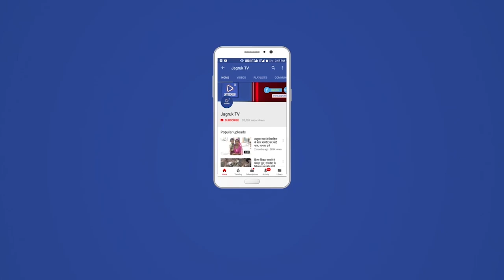मंडार : वीकेंड जन अनुशासन कर्फ्यू में बंद रहे प्रतिष्ठान, आमजन ने किया गाइडलाइन का पालन ।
संपूर्ण देश में कोरोनावायरस की तीसरी लहर का असर राजस्थान सहित सिरोही जिले के मंडार में भी दिखा। तीसरी लहर में राज्य सरकार द्वारा जन अनुशासन कर्फ्यू के दौरान मंडार कस्बे के प्रतिष्ठान भी बंद रहे एवं बाजारों में सन्नाटा नजर आया। आवश्यक सेवाओं जिनमें मेडिकल स्टोर, दूध डेयरी, सब्जी दुकान को छोड़कर अन्य प्रतिष्ठान रहे बंद । कोरोना महामारी दिन प्रतिदिन तेजी से अपना असर दिखा रही है व लगातार पॉजिटिव मरीजों की संख्या में इजाफा दर्ज किया जा रहा है । सिरोही जिला कलेक्टर के निर्देशानुसार मंडार में भी जन अनुशासन कर्फ्यू का असर दिखा । मंडार कस्बे में सुबह से ही पुलिस के जवान पैदल मार्च करते हुए दिखाई दिए वह मंडार पुलिस थाना अधिकारी अशोक सिंह ने दुपहिया वाहन चालकों व पैदल राहगीरों से अपील कर बताया कि बिना कार्य घर से बाहर नहीं निकले व मास्क पहन कर घर से बाहर निकले व यातायात पुलिस कर्मी ईश्वर सिंह परिहार,चुन्नीलाल माली,प्रकाश चौधरी,आदि ने सयोग दिया